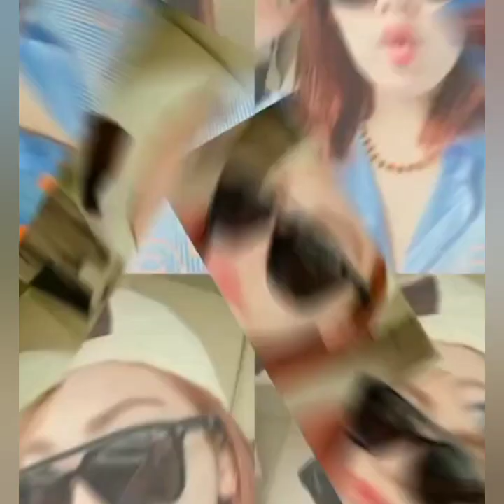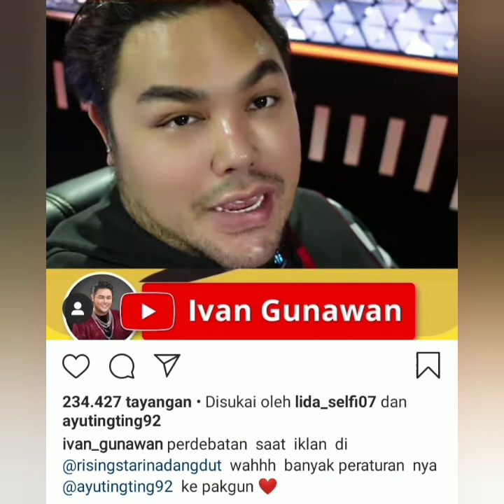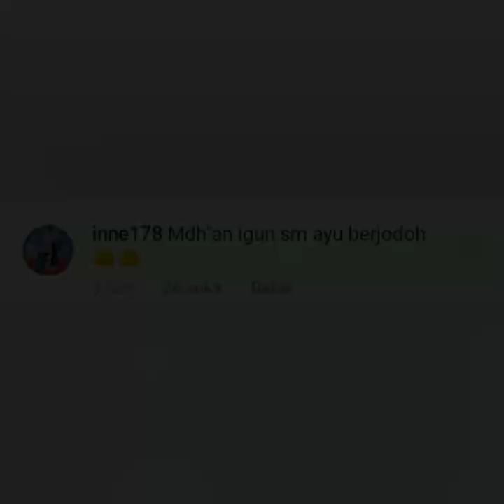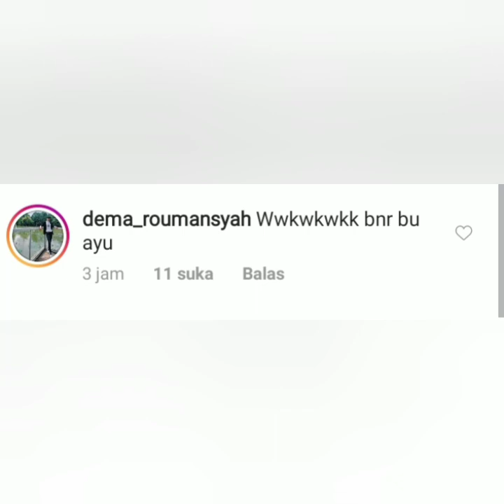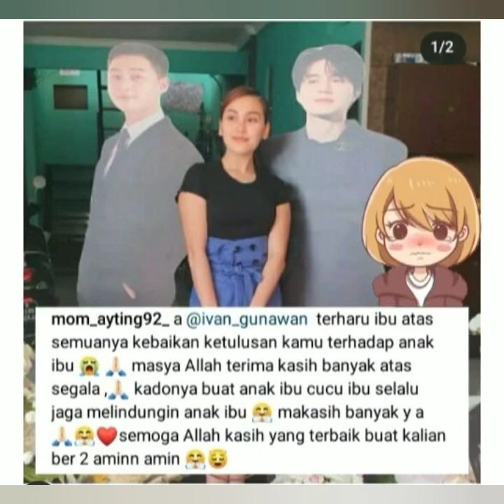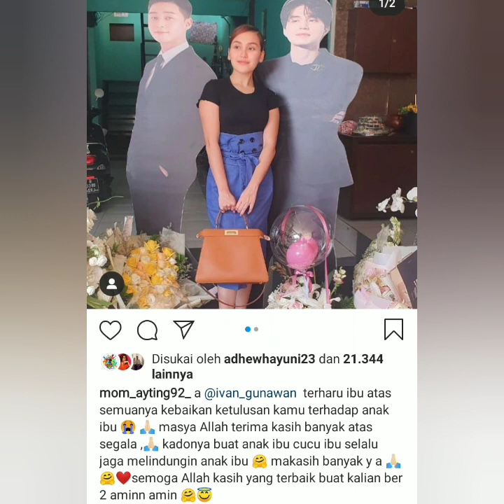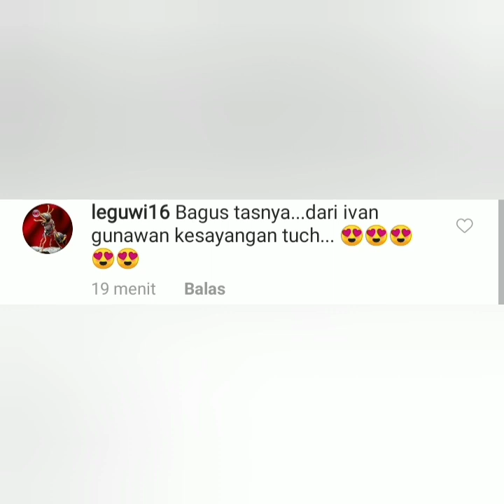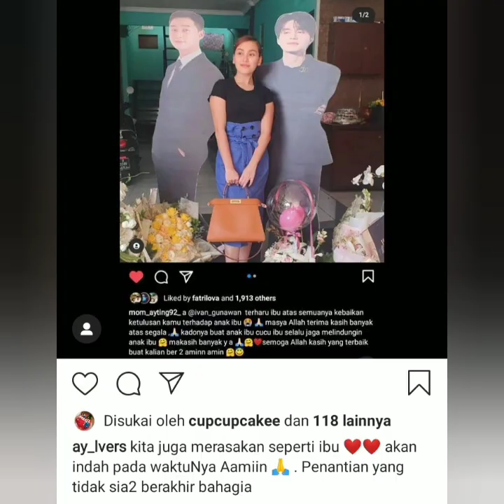3 Info terbaru, Status Instagram Ivan Gunawan & Momayting jadi sorotan, Fokus Lingkaran merah